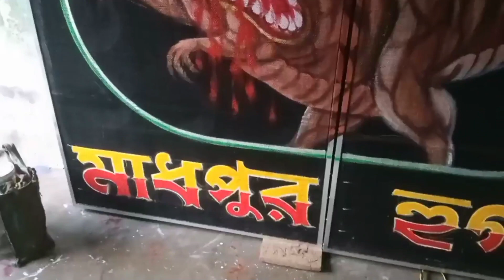ভোলেবাবা সাউন্ড📢 বক্সের ছবি নাম লেখা কমপ্লিট | কার্তিক পূজা উপলক্ষে বাজচ্ছে 💥 Volebaba new Box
Companies/Original-Artist(s)/Record-label(s).All The .
Purpose.*

Video EveryDay.